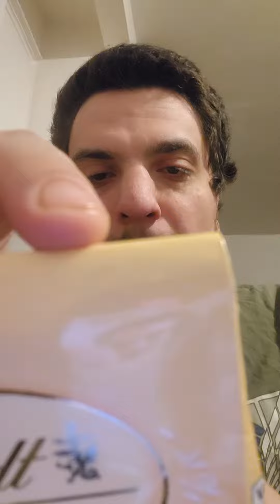lindt chocolate dulche deleche